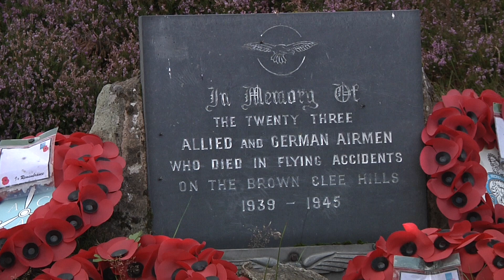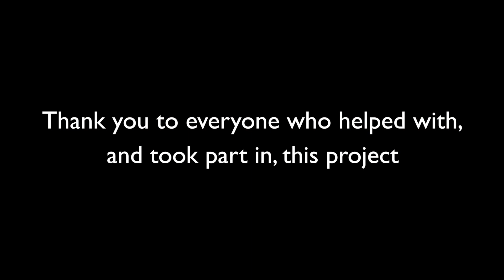Scars of the Un-fought Battle Project - Brown Clee Hill, JU 88 plane crash Shropshire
Scars of the Un-Fought battle is a project funded by the Heritage Lottery Fund exploring aeroplane crash sites across Shropshire. In this video the young people explore a crash site at Brown Clee Hill where a JU 88 plane crashed in April 1941.